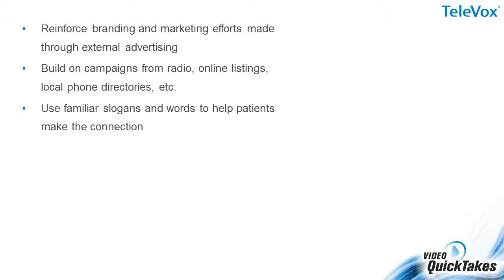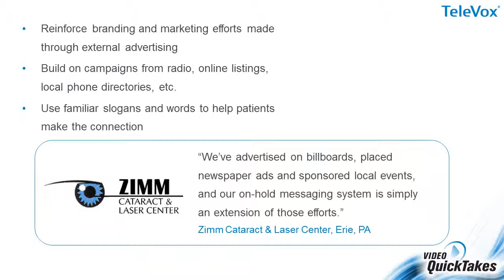Supplementing Practice Marketing With On-Hold Messaging